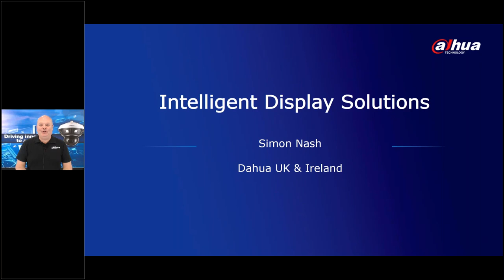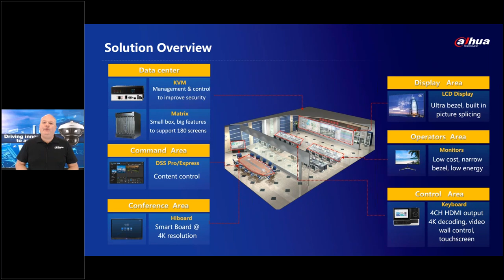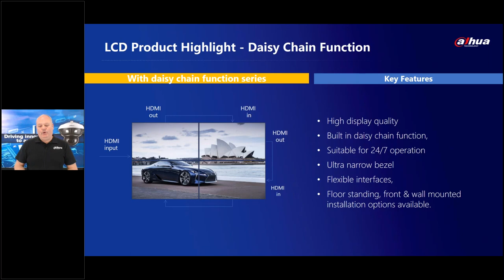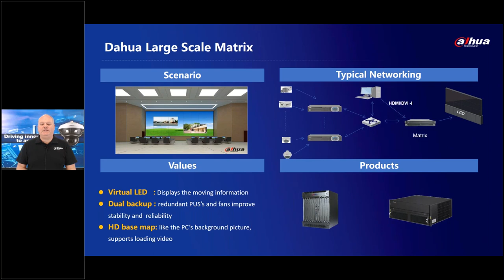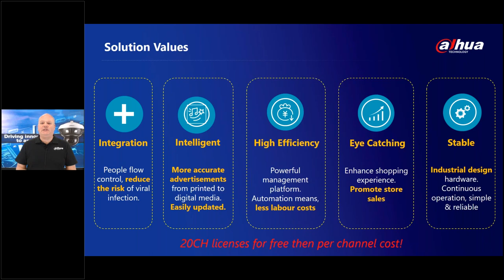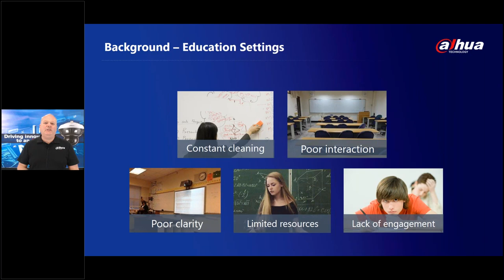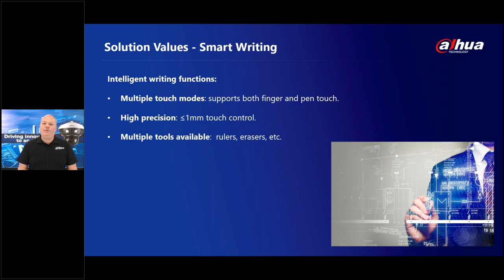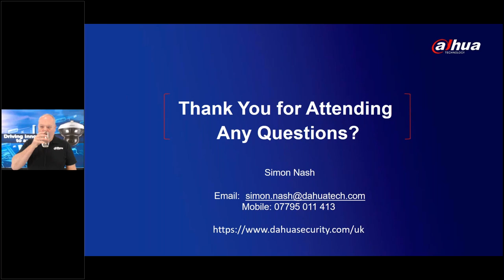Intelligent Displays Webinar 2020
See the latest display technology including digital signage, control room screens and smartboards.